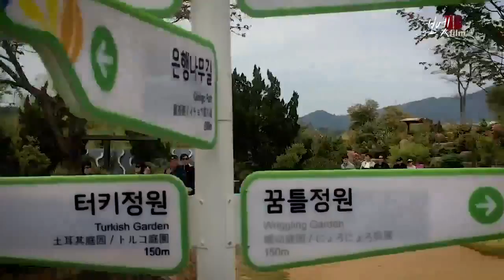Yeosu to Suncheon Bay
this video was taken last year of May 2019. took a short trip from Yeosu then before headed home we took a short stop in the Suncheon Bay were there so many tulips, so beautiful in the eyes to watch so colorful.